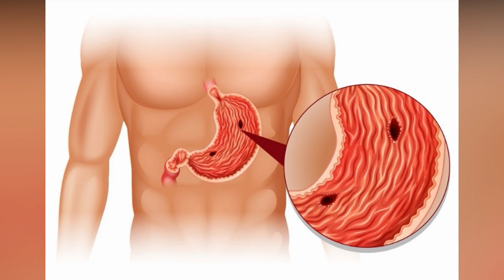Oshqozon Yarasi Va Kislatalilikni Davolovchi Oddiy Samarali Malhamlar